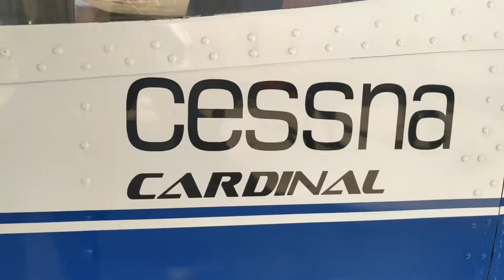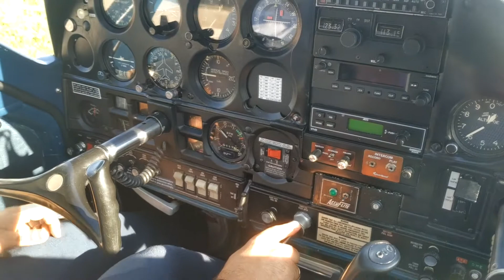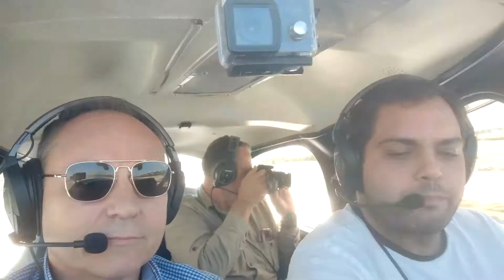vuelo con cessna cardinal.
vuelo corto, por zona de murcia y Mazarron con la Cessna Cardinal.